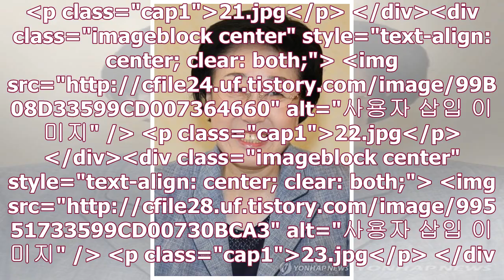한명숙 출소 옥중편지 한명숙 젊은시절 사건 정리 한명숙 문재인 남편 박성준- News Tistory